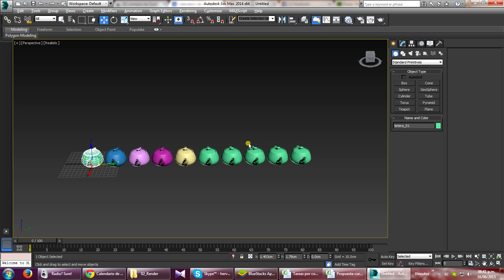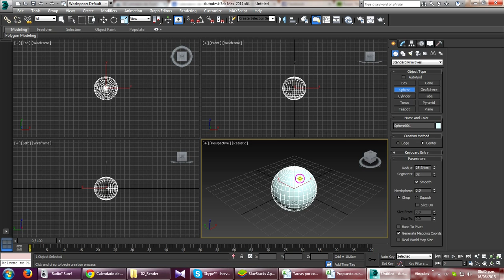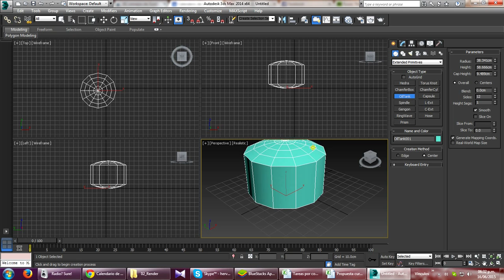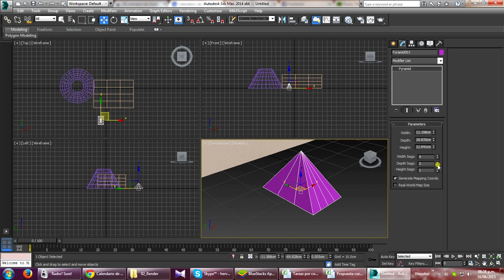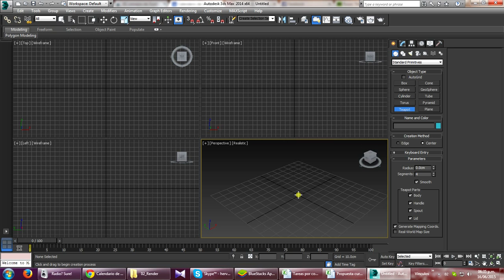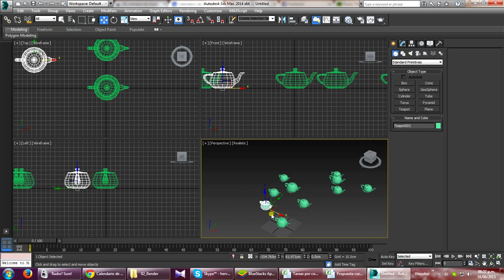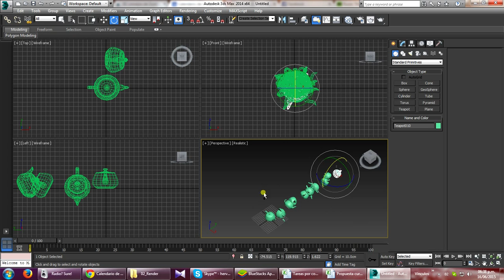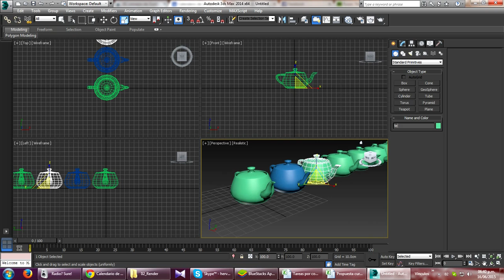Curso 3DS Max 2018 desde cero - 03-Creación y manipulación de objetos en 3DS Max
Modelado de producto 3D para publicidad y marketing [nivel básico]

Curso 3DS Max 2018 desde cero - puedes ver este cursos gratis

TEMÁTICA GENERAL
Animación Digital / Modelado / Marketing

RESUMEN
En este curso te mostraré paso a paso cómo desarrollar un articulo en 3D e integrarlo a tus campañas, pero lo más importante de este curso no es el producto realmente, sino el proceso con el cual podrás crear una infinidad de banners para tus publicaciones y catalogos.

DESCRIPCIÓN
Vas a aprender de cero a cien (0/100), los pasos necesarios y el debido proceso para sacar adelante tus proyectos. Utilizaremos los software Autodesk 3DS Max crearemos el modelado del producto 3D, renderizamos con Luxion Keyshot y en el programa Adobe Photoshop haremos PosT-producción para generar un Banner publicitario para tus campañas.

IMPORTANCIA DEL CURSO
Dada la tendencia actual del uso de las artes gráficas para la Televisión, Cine y Publicidad, se hace pertinente el aprendizaje del Arte y las técnicas que promuevan las líneas de desarrollo audiovisual integrado al ámbito de la animación 3D.

SUBCATEGORÍAS
Animación Digital, 3D, Autodesk 3DS Max, Adobe Photoshop, Luxion Keyshot, YouTube

Agradecemos mucho que te tomes el tiempo para valorar este curso y su profesor una vez finalizado. Nación TIC

Sabemos de tu pasión por el mundo digital, por eso Nación TIC ha llegado para ofrecerte todo un universo de contenidos de formación que podrás utilizar para convertirte en un experto en Animación Digital y Videojuegos.

Semana a semana, Profesionales de la industria te entregarán información valiosa para que aprendas de forma rápida y apliques tus conocimientos en poco tiempo. Anímate, comienza esta aventura con nosotros, ¡conviértete en un ¡Digital Master!